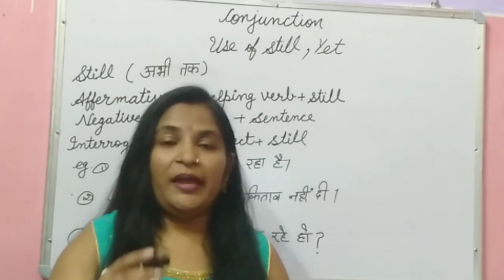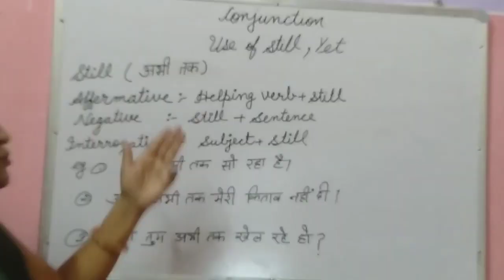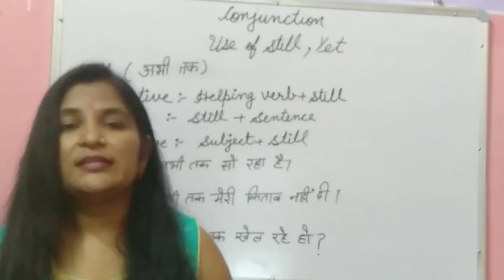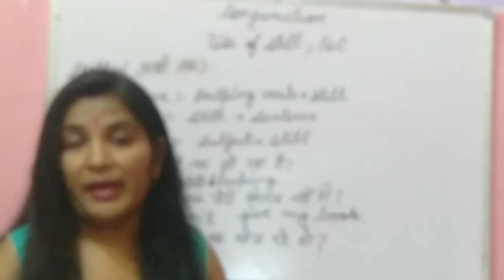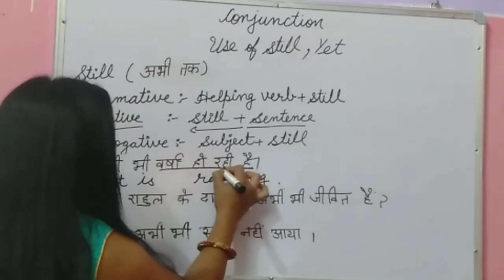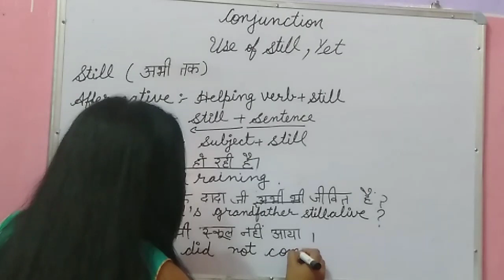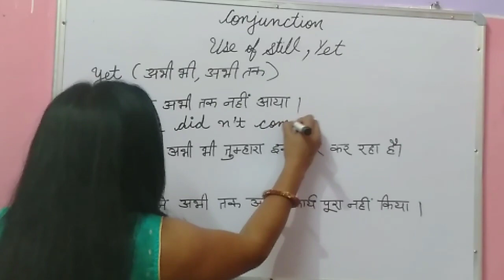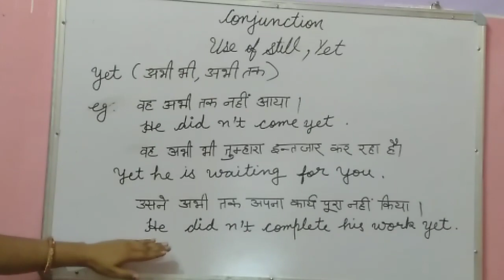Use of still yet in English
Learn use of still and yet easily